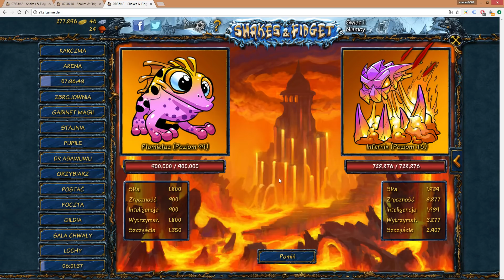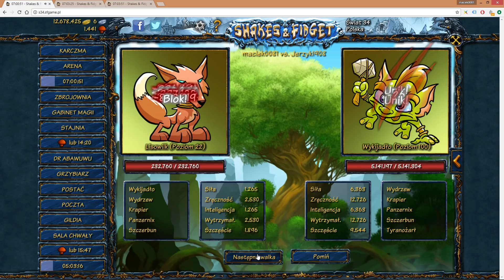Shakes & Fidget Mix #103 - maciek0081 - Jak portale nie idą niszczymy Easteros IksDe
No Spoilers! :D